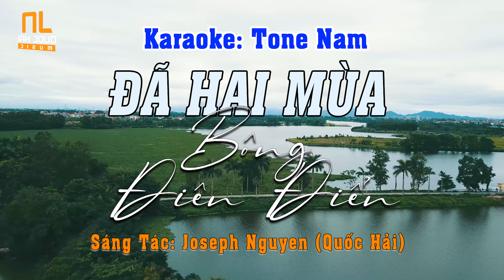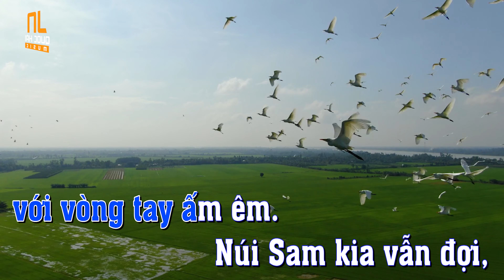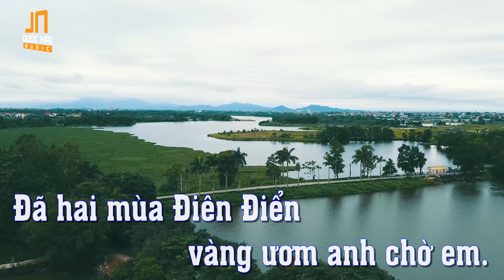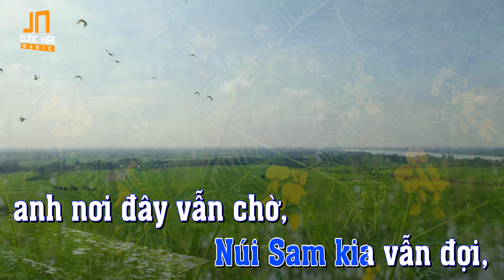KARAOKE - ĐÃ HAI MÙA BÔNG ĐIÊN ĐIỂN - Tone Nam | Sáng Tác . Joseph Nguyen (Quốc Hải)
Quốc Hải chúc các bạn hát karaoke vui vẻ!
Bản quyền thuộc về Joseph Nguyen Quốc Hải.  Copyrights 2020 by Joseph Nguyen.